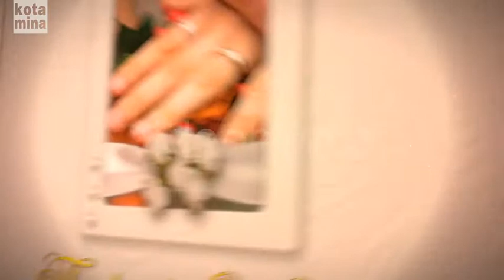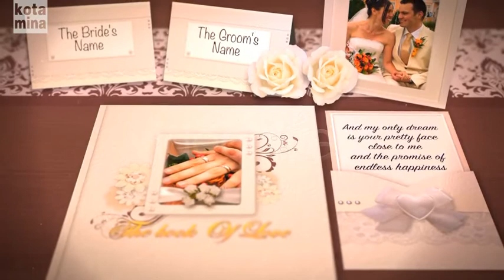White Chocolate Wedding - [Apple Motion Templates]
I created my new item for special occasions such as wedding, birth of a child, family event. If you are looking for something special, which will highlight the uniqueness of your pictures or videos – this project is just for you!

- resolution : 1920×1080
- frame rate : 24fps
- duration : 00:01:25:00
- drop zones : 14
Pictures and sound are for Preview purpose only. Not Included!

PRE-RENDERED FLOURISHES INCLUDED!